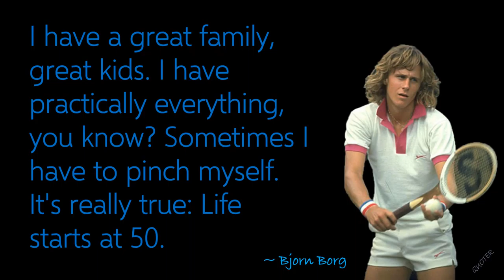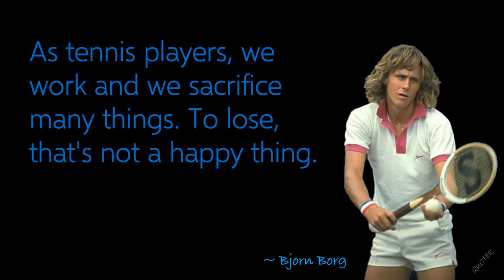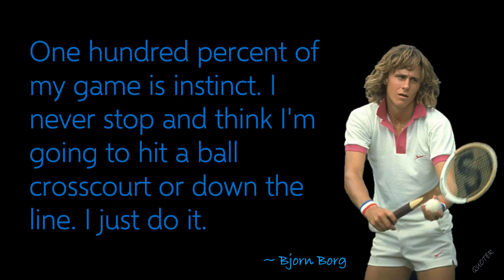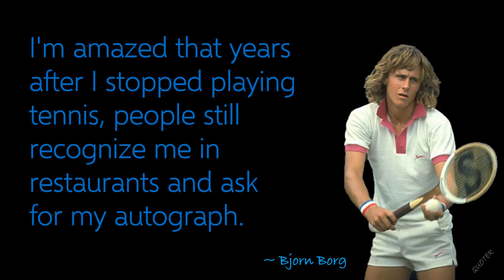QUOTES: Bjorn Borg Professional Tennis Player!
Bjorn Borg (1956 -    ) is a former world No. 1 tennis player from Sweden. he became the first man in the Open Era to win 11 Grand Slam singles titles.

Images are from Pixabay and/or from Google images with the license “Public Domain”, “Free to share and use”, ““Free to modify, share, and use”, “Free to modify, share, and use commercially.”